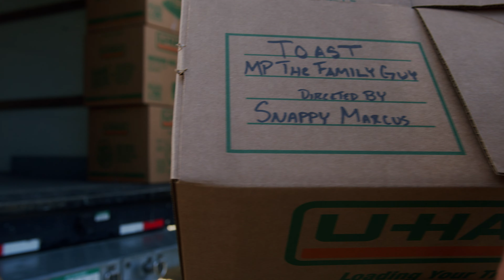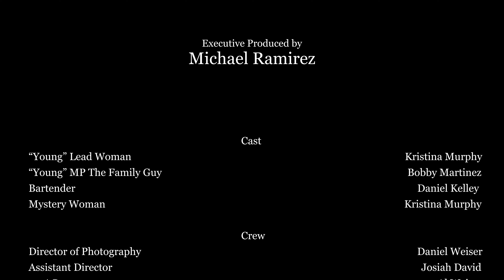Toast (feat. Austin Sexton) by MP The Family Guy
A song celebrating the struggles that make or break our relationships.

Performed by. MP The Family Guy
Produced by. Ocean
Director | Editor. Marcus D'Auria
Director of Photography. Daniel Weiser